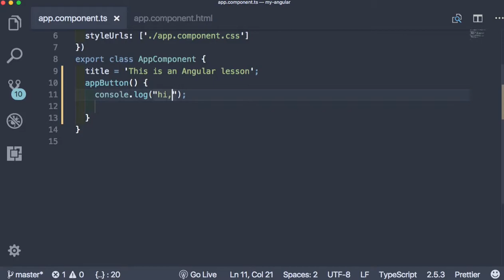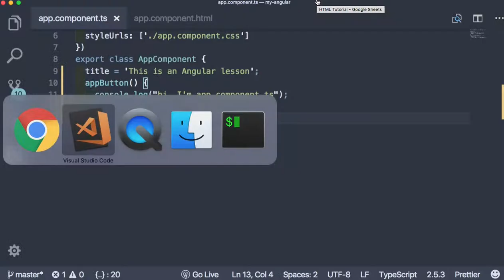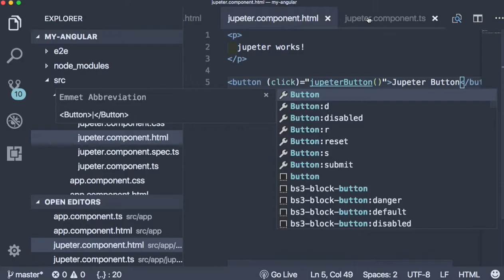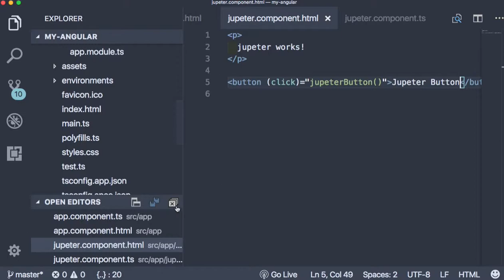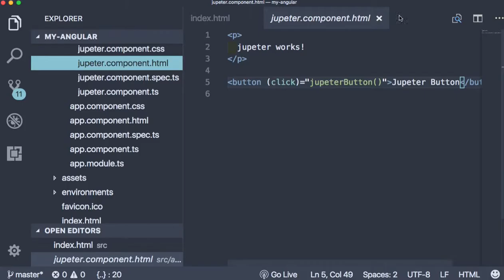Angular 013 - Event 및 Single Page Application